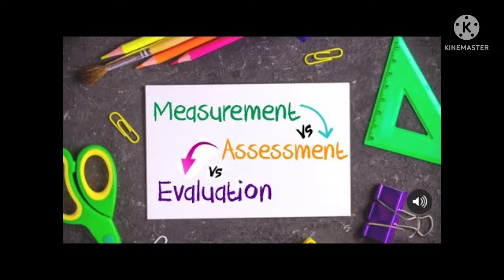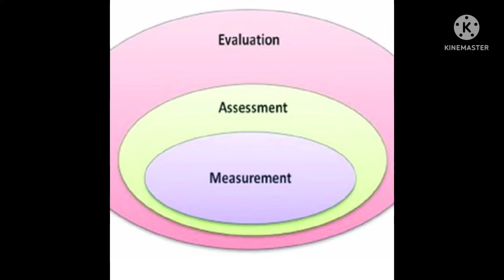MEASUREMENT || ASSESMENT || EVALUATION & THEIR INTERRELATIONSHIPS